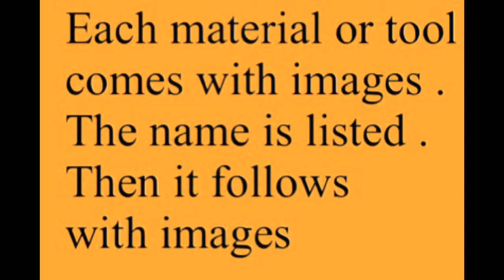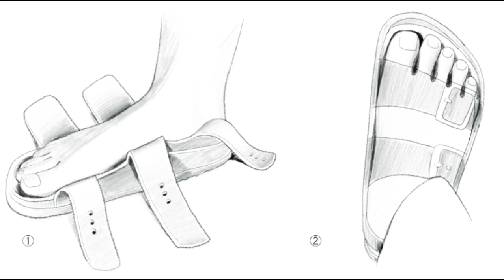How to make a birkenstocks sandals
Learn the kind of materials needed before making any pair of birkenstocks .